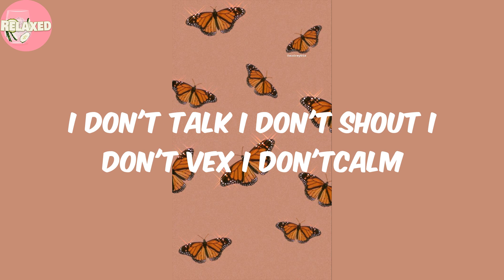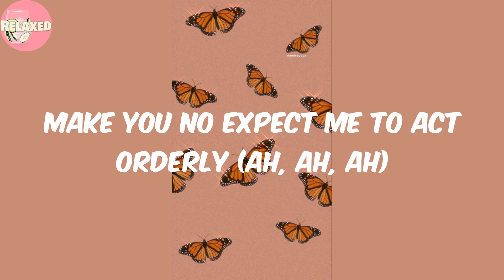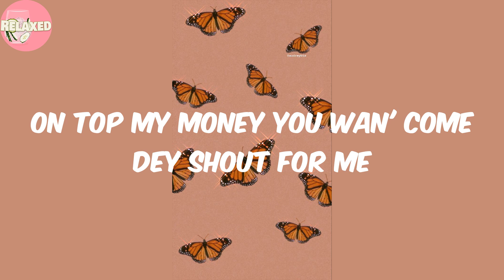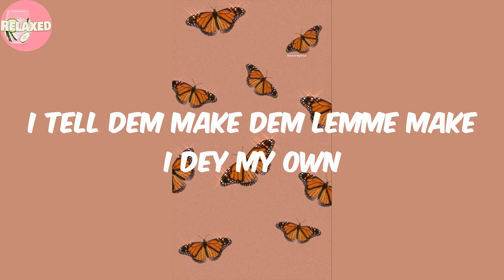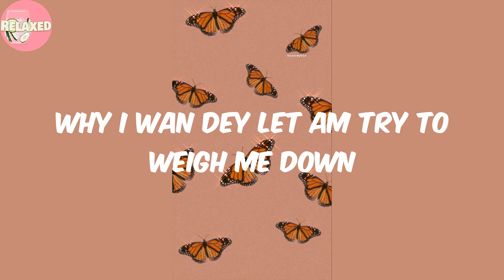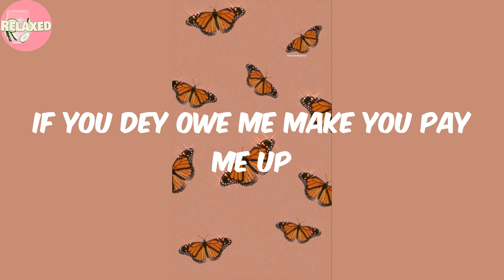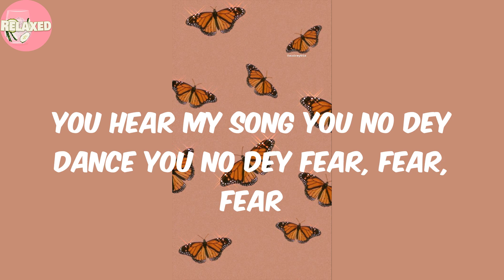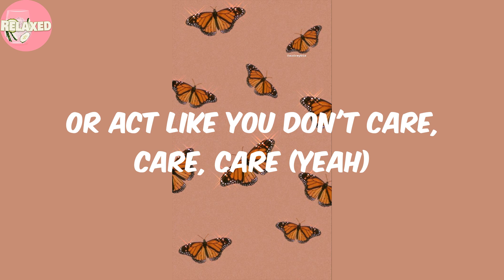Are You There? - Rema (Lyrics/Paroles)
Lyrics Are You There? Rema
Rema AreYouThere? AreYouThere?Lyrics

Lyrics:
Ooh yeah, ooh yeah, ooh yeah, huh
Ooh yeah
(One, one)
Another banger